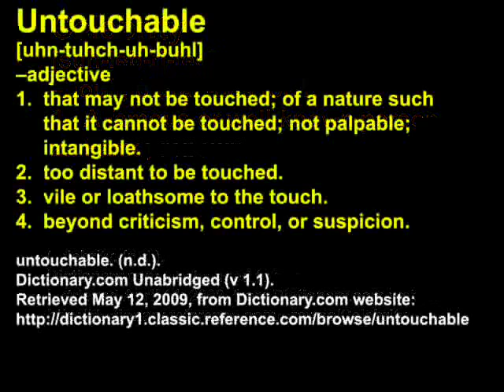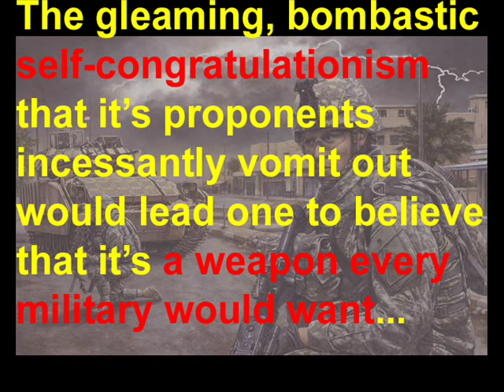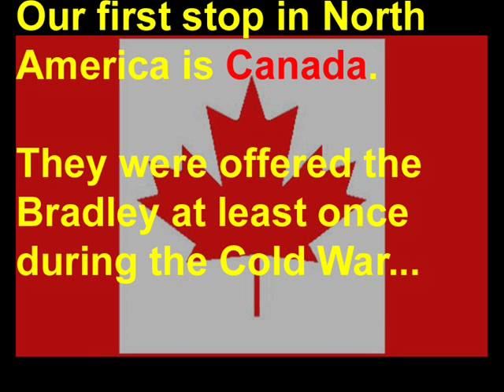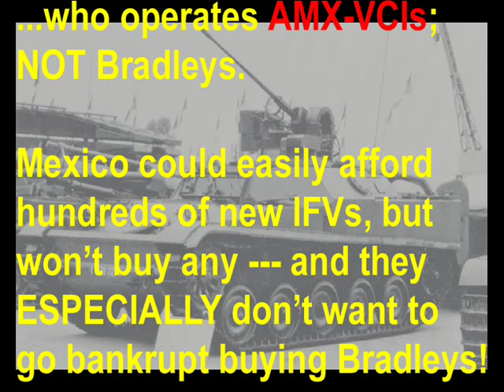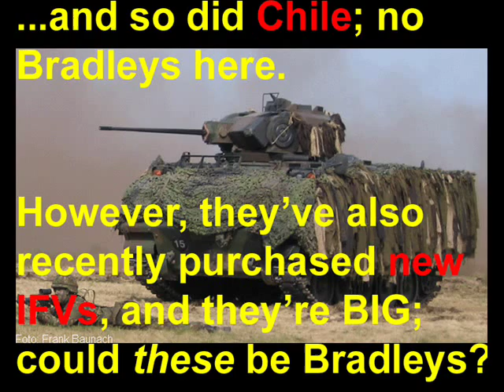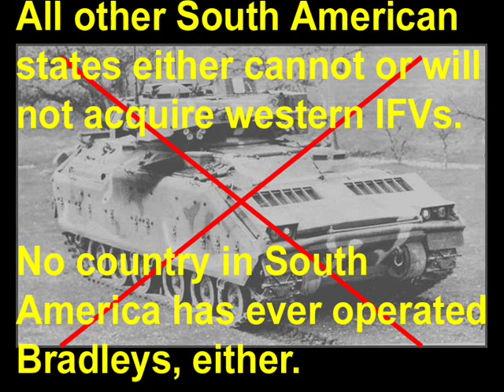The REAL Bradley "Fighting" Vehicle! Chapter 9: Who uses Bradleys? (Part 1/5)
If you've read press releases and descriptions concerning the Bradley "Fighting" Vehicle, you've no doubt read about how "successful" it is; that lots and lots of them were built, they were exported, blah blah blah...

But did you ever stop and think to yourself, "Who REALLY uses these Bradleys"?
After all, the usefulness of a weapon system is typically reflected by the number of countries that use it, like the 6000 F-16 Fighting Falcon jetfighters used by some 30 countries.

That said, let's go through all the countries both politically and economically capable of operating Bradleys, and see who uses them, who doesn't...

...and WHY.

This specific slide-show is the first of 5 in this chapter, and concerns the use and/or non-use of Bradleys in the Western Hemisphere.